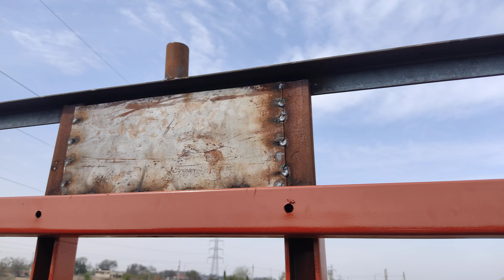Eicher truck 3019 company body work | eicher 3019 truck 24 feat| 3019 eicher bs6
eicher 24 feet truck price
eicher 24 feet truck
eicher 3019 24 feet
eicher 3015 24 feet price
Body maker bhiwani
eicher truck body
eicher truck body bhiwani
eicher truck bhiwani
eicher gaadi body bhiwani

Eicher 3018 body

Eicher truck 3019 body

3018 eicher body

3018 truck body

Eicher 3015 body work

eicher truck body
eicher truck body building
Eicher truck body maker
eicher truck body works
eicher truck body cabin
eicher truck body
eicher 16 wheeler truck body
eicher truck gill truck body
eicher truck ki body
eicher truck full body
eicher truck without body
eicher 3018 pro
eicher 3018 pro price
eicher 3018 truck
eicher 3018 price
eicher 3018 day cabin
eicher 3018 modified
eicher 3018 plus
eicher 3018 cng
eicher 3018 vic 3019
eicher 3018 vs 3019
eicher 3019
eicher 3019 bs6 price
eicher 3019 modified
eicher 3019 ac cabin
eicher 3019 second hand
echer 3019 new model
eicher 3019 32 feet
eicher 3019 vs bharatbenz 1917r
eicher 3019 vs tata 1918
eicher 3019 price
eicher 3019 status
eicher truck bs6
eicher truck bs6 model
eicher truck bs6 2023
eicher truck bs6 16 wheeler
eicher truck bs6
eicher truck 3019 bs
eicher 14 feet truck bs6
eicher bs6 pickup problem
eicher 14 wheeler truck bs6
eicher 12 wheeler truck bs6
eicher 10 wheeler truck bs6
eicher truck milage
sbse achhi body eicher
tata motors cng
tata 709 cng truck price
tata pickup cng
tata 1612 cng truck
tata 1918 cng truck price1916
tata 1916
tata 1916 lpt
tata 1916 sleeper cabin
tata 1916 cowl
tata 1916 lpt sleeper cabin
tata 1916 review
tata 1916 price on roadtata 1109 cng
tata 1109 cng
tata 1109 cng starting problem
tata 1109 cng mileage
tata 1109 cng chassis number location
tata 1109 cng pickup problem
tata 1109 bs6 cng
tata ace gold
tata ace ev
tata ace gold petrol
tata ace bidy
tata ace body maker
tata ace body work
tata ace body modifiedru
eicher truck 12 t
eicher truck 12 ton pass
eicher truck 12 tyre
eicher truck 12 tan
eicher 12 ton passing truck
eicher 12 wheeler truck tamil
eicher 12 tyre truck price
eicher 12 ton passing truck tamil
eicher 12 ton truck mileage
pro 3019 eicher
pro 3018 eicher
pro 3015 eicher
pro 3018
pro 3019
pro 3015
pro 3018 cnc machine
3018 pro cnc upgrades
3018 pro cnc software
3018 pro laser engraver
Tata 1916 truck bs6 2024 model body | tata 1916 container body| tata truck body| 1916  price#tata
new pickup body design
tata 1109 second hand price
tata 1109 modified
tata 1109 body maker
1109 tata truck second hand price pune
1109 tata truck second hand price
1109 tata truck
tata ace body modified
bolero pickup modified
bolero pickup body work
eicher 3018 new model
chota hathi body design
bolero pickup 1.3 body making
tata ace body second hand
tata 1109 modified
eicher body workseicher ev truck
eicher 3019 body works
eicher pickup new model
eicher automatic truck
eicher 3019 pro price in india
tata 6 wheeler truck second hand
1109 tata truck second hand price pune
1109 tata truck second hand price kolkata
1109 tata truck
tata sleeper cabin truck
tata container truck price
tata cng truck
bolero maxx pickup 1.7 modified
bolero pickup 2.0 new model 2023
maxi truck bolero pickup body design
bolero pickup punjab bodytata super ace body maker
tata ace container body price
tata ace body length
tata ace engine modified
tata ace container body second hand
tata ace second hand price punjab
eicher 22 feet truck price
eicher 22 hp diesel engine
eicher 22 feet
eicher 22 wheeler truck
eicher 22 seater bus
eicher 22 hp engine
eicher 22 feet cng truck price
eicher 22 chakka
eicher 22 hp
eicher 22 feet truck
eicher truck 22 feet price
eicher truck 22 feet
eicher 22 feet truck price tamil
eicher 22 feet truck price 2023